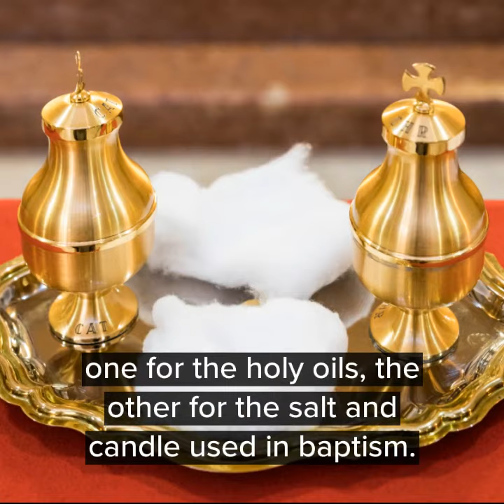What is a Baptistery? Catholic Dictionary